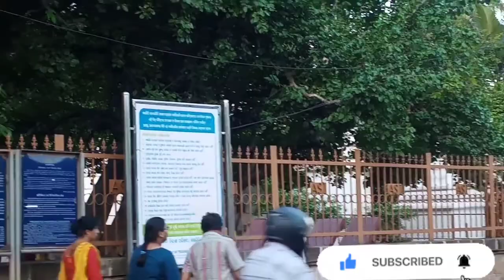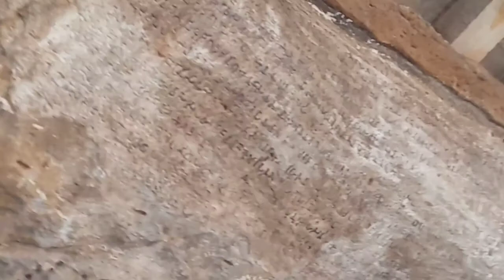ଆସନ୍ତୁ ବୁଲିଯିବା ଖଣ୍ଡଗିରି ଓ ଉଦୟଗିରି ଗୁମ୍ଫା/Udayagiri & Khandagiri Caves,Bhubaneswar, Odisha/Sasipajay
Sasipajay
Udayagiri and Khandagiri Caves Bhubaneswar Odisha
Udayagiri and Khandagiri Caves Bhubaneswar Udayagiri and Khandagiri Caves – Historical Monuments
 Top Tourist Places in odisha
Khandagiri udayagiri History
 Khandagiri Blogs
 khandagiri and udaygiri caves
udayagiri blogs
Bhubaneswar picnic spot
odia blog
odia blogs
odia trip
 odisha blogs
odisha picnic spot
khandagiri udayagiri odia history
top 10 picnic spot
odisha top ten picnic spot
odisha Bhubaneswar
odia vlogger
 odisha bhubaneswar turist place
khandagiri gumpha
 udayagiri gumpha
udayagiri hills
top tourist place odisha
Hati gumpha
Ganesha gumpha
Rani gumpha
Khandagiri udayagiri History
Khandagiri Blogs
Udayagiri Blogs
Bhubaneswar Picnic Spot
 Odia Blog
 Odia blogs
 Odisha Blogs
Odisha Picnic Spot
Odisha TOP 10 picnic Spot
Puri
India Best picnic place
khandagiri caves
Udayagiri Hill
Place to visit in Bhubaneswar
 Odisha Tourism Place
Odia Vlogger
Odisha Best Tourism place
 Odisha Vlogs
India Blogs
 Odisha Bhubaneswar Tourism place
 Khandagiri Gumfa